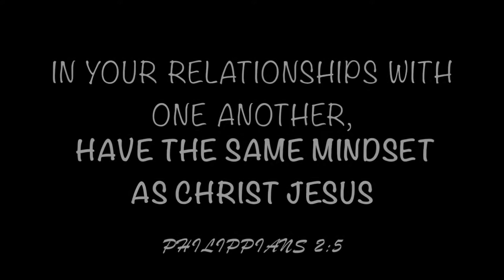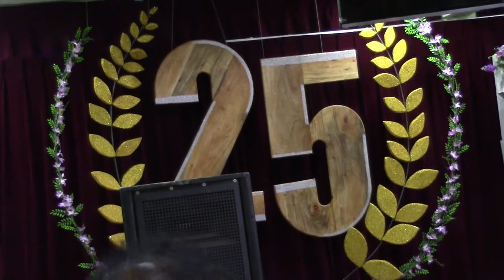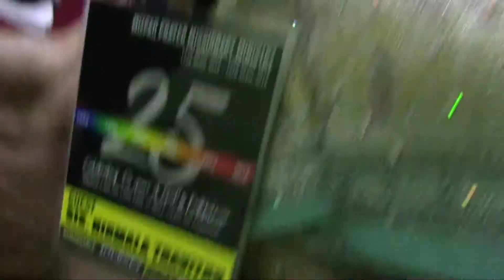SriLanka2018Vlog - A small vacation in April! //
Hey guys! It's HappyFish Hepsii!^^

Guess what, I went to Sri Lanka again! I'm a bit late with posting vlogs tho, he he..but here's the first vlog from the first week! Hope you enjoy watching!^^

"Always be a HappyFish!"